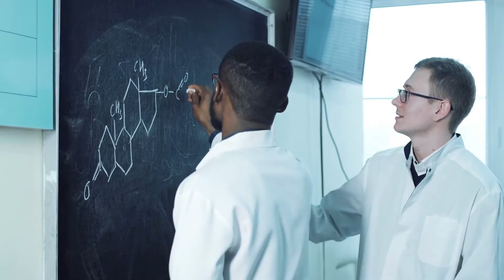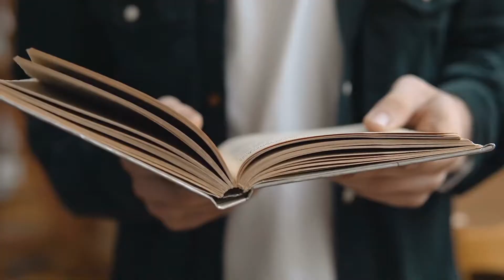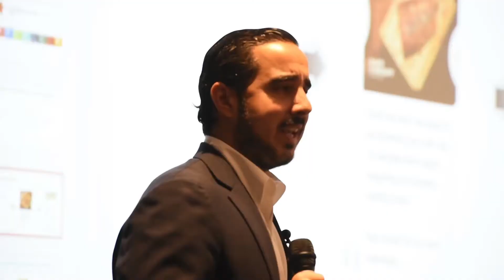Learning beyond measures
Learning is a Lifelong Process. And as we continue to learn and gain more knowledge, we continue to grow in all areas of life. The most important thing that we MUST do in order to accomplish greatness, is to Keep learning — OBSESSIVELY, and to implement, Implement, IMPLEMENT. Here’s the formula:

Learning + Implementation = Accomplishment of GREATNESS

About Manuel Suarez:

Several years ago I started a business, launching my own brand. Within a year, through my study and application of Social Media Advertising, it was a multi-million dollar company. I sold it a few months later.

I like to help people. I like to help them expand and flourish in their life. And through my knowledge of Social Media Advertising, I can.